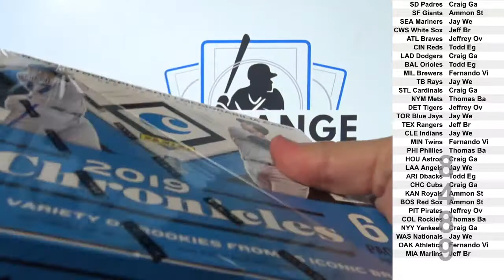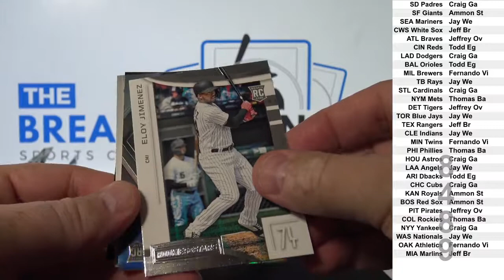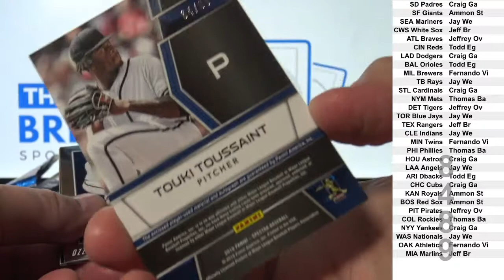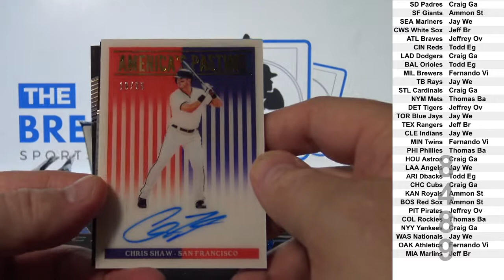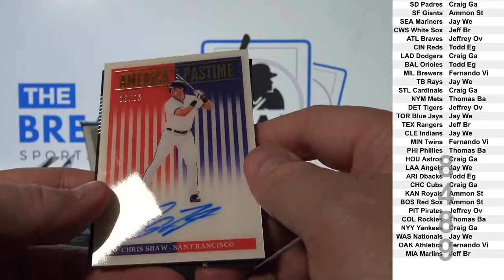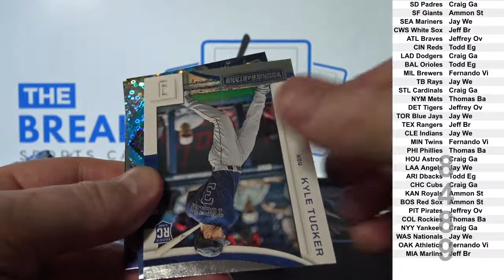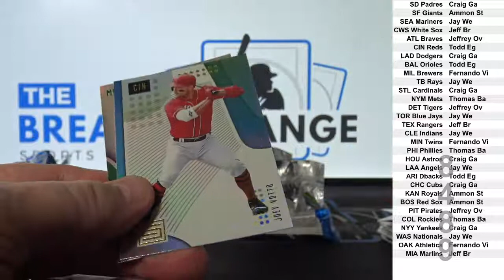1 Box of 2019 Panini Chronicles Baseball (Break ID: 8489)